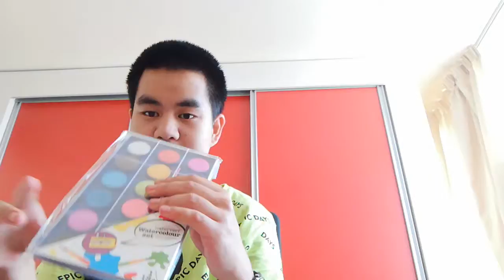Jeffrey's Leuk of meuk water veref